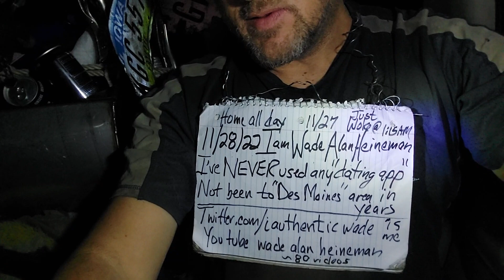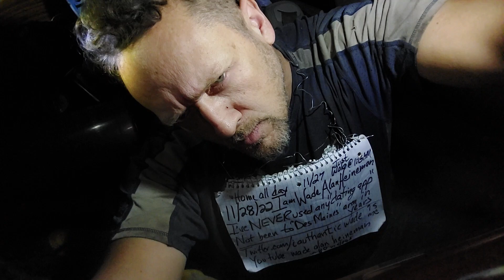Home all day/night since 6PM 11/26 alone. No communication. I narrate my life the female cam models.